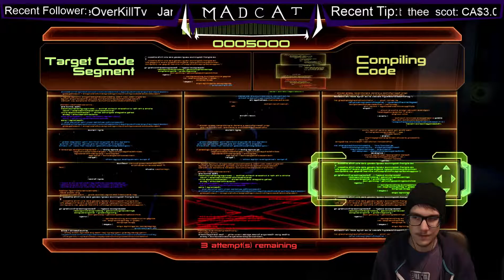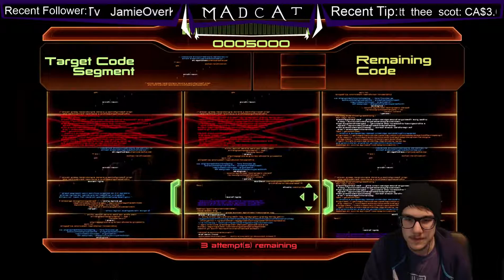Let's Play Mass Effect 2 - Part 3